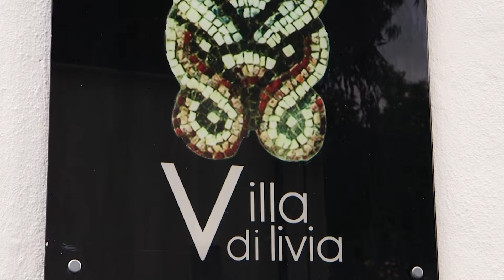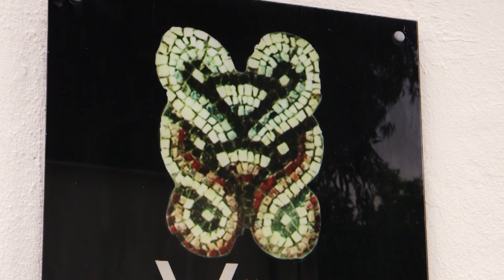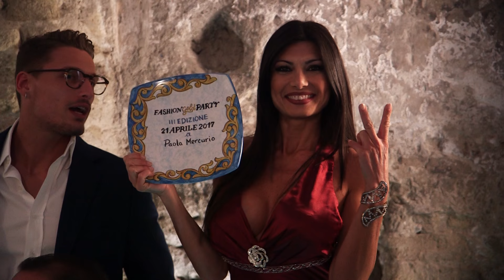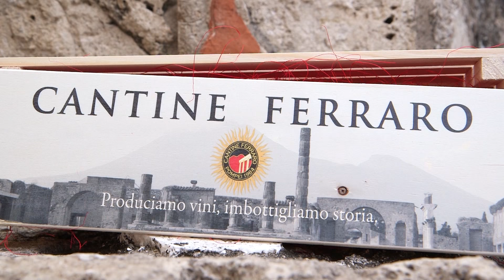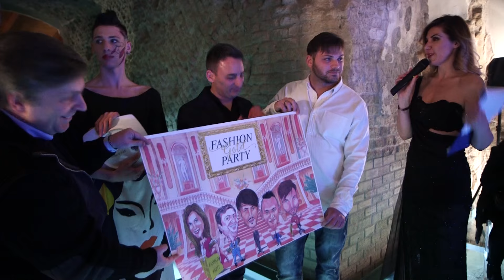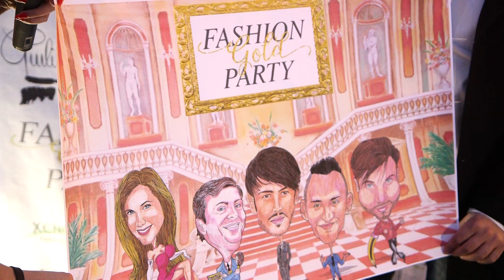SPECIALE FASHION GOLD PARTY III EDIZIONE